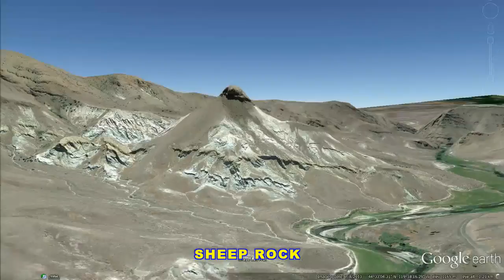HISTORICAL PLACES OF OREGON STATE,U S A IN GOOGLE EARTH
HISTORICAL PLACES OF  OREGON STATE,U S A

1. OREGON STATE CAPITOL,SALEM  44°56'18.03"N 123° 1'49.60"W
2. FORT STEVENS,WARRENTON   46°12'19.79"N 123°57'43.29"W
3. METHODIST CHURCH,SALEM  44°56'19.68"N 123° 2'8.30"W
4. MOUNT JEFFERSON  44°40'15.93"N 121°47'54.65"W
5. ZOO PARK & MUSEUM,PORTLAND  45°30'32.40"N 122°42'51.37"W
6. OREGON CAVES,CAVE JUNCTION  42° 5'53.37"N 123°24'27.00"W
7. PAULINA PEAK,LA PINE  43°41'23.40"N 121°15'20.07"W
8. UNITED PRESBYTERIAN CHURCH,ALBANY  44°38'0.99"N 123° 6'25.32"W
9. CROWN POINT VISTA HOUSE,CASCADE LOCKS  45°32'22.58"N 122°14'39.94"W
10. CRATER LAKE,WHITE CITY  42°56'53.07"N 122° 5'55.20"W
11. EVERGREEN AVIATION MUSEUM,MCMINNVILLE  45°12'15.96"N 123° 8'42.55"W
12. LDS TEMPLE,CENTRAL POINT  42°22'24.16"N 122°55'57.60"W
13. MUSEUM OF SCIENCE&INDUSTRY,PORTLAND  45°30'29.35"N  122°39'58.56"W
14. FORT ROCK MONUMENT  43°22'30.71"N 121° 4'11.95"W
15. ST.PATRICK'S CHURCH,PORTLAND  45°32'5.19"N 122°41'27.59"W
16. GOONIES ROCKS,CANNON BEACH  45°53'4.19"N 123°58'5.53"W
17. THREE SISTERS MOUNTAINS  44° 8'8.95"N 121°46'32.31"W
18. ATKINSON MEMORIAL CHURCH,OREGON CITY  45°21'17.77"N 122°36'17.55"W
19. MOUNTAIN HOOD  45°22'23.04"N 121°41'50.48"W
20. BETH ISRAEL TEMPLE,PORTLAND  45°31'33.29"N 122°41'27.10"W
21. SHEEP ROCK  44°32'46.35"N 119°37'55.49"W
22. MULTNOMAH FALLS,BRIDAL VEIL  45°34'34.36"N 122° 6'58.29"W
23. FIREFOX LOGO,AMITY  45° 7'25.62"N 123° 6'49.53"W